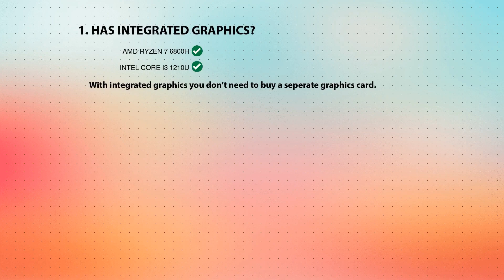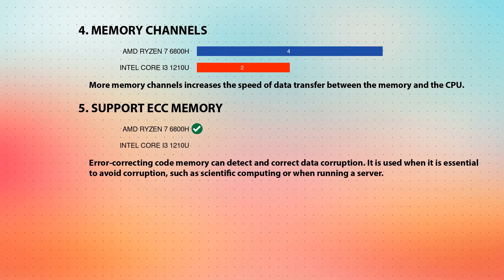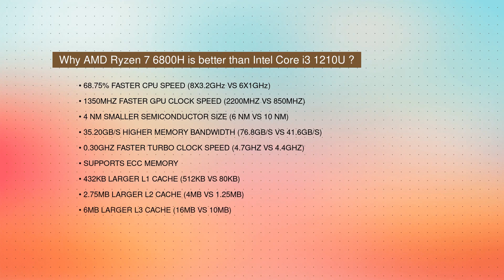AMD Ryzen 7 6800H vs INTEL Core i3 1210U Technical Comparison